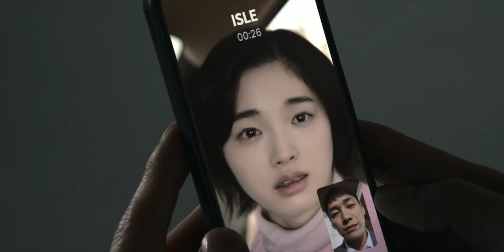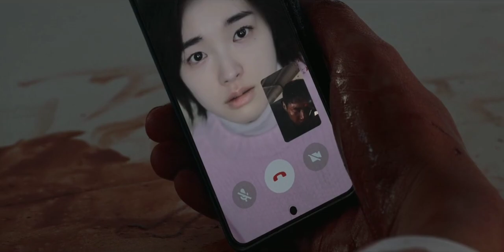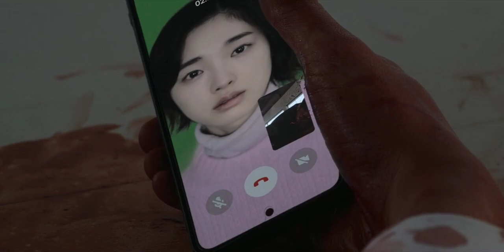Somebody| Somebody Last Episode| Somebody Ending Scene | Please subscribe 💖 if you are watching